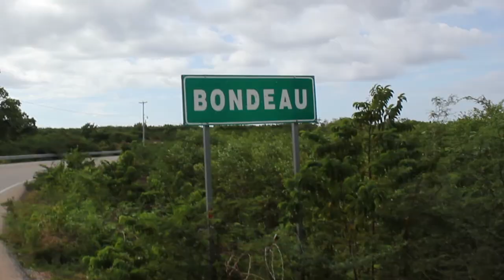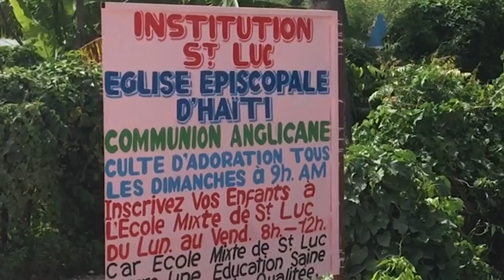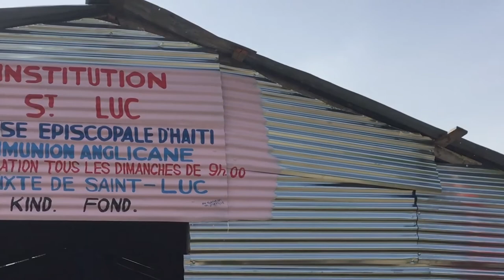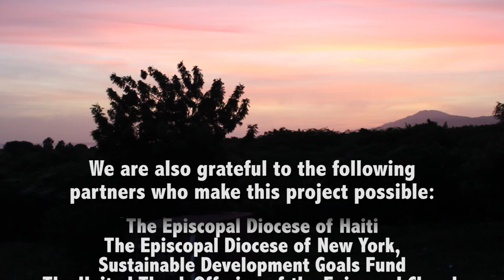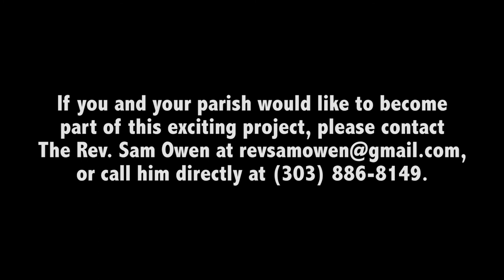The New York Haiti Project - Building Bonds of Love UPDATE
In the midst of suffering and difficulty Haiti is full of faithful, hopeful people. The New York Haiti Project seeks to build bonds of affection between rural Haiti and New York through the Episcopal Church. The people of Martel, Haiti have asked us to help them build a school and a church for their community. They are actively working to transform their community, and we are being transformed too.